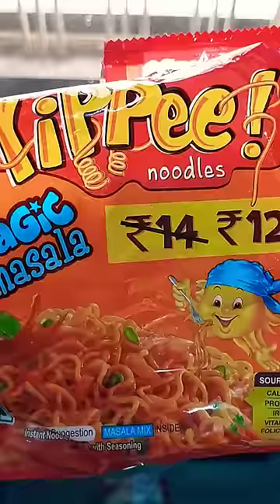shorts yippee noodles recipe kitchen's life with shalini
yippee noodles kaise banaye 2 minute me to aaj ham 2 minute me yippee noodles banayenge to chaliye video start karte hai

yippee noodles
noodles
yippee noodles recipe
noodles recipe
how to make yippee noodles
yippee
instant noodles recipe
yippee masala noodles
1000 yippee noodles
spicy yippee noodles
yippy noodles
yippee soup noodles
how to cook yippee noodles

kitchen's life with shalini